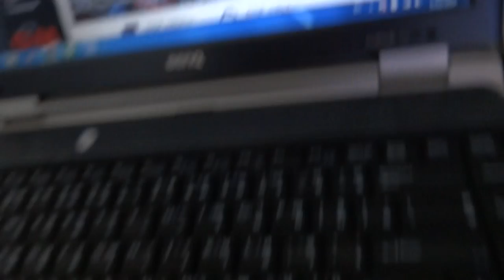msx 1/12/57 085-8686711